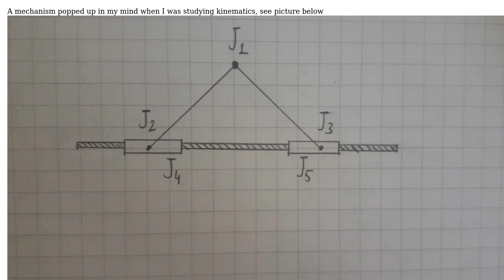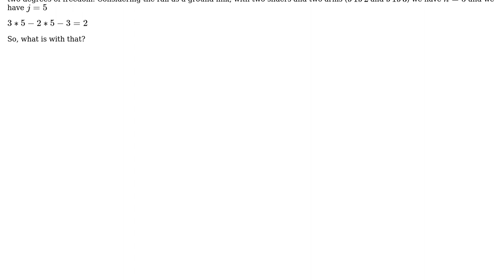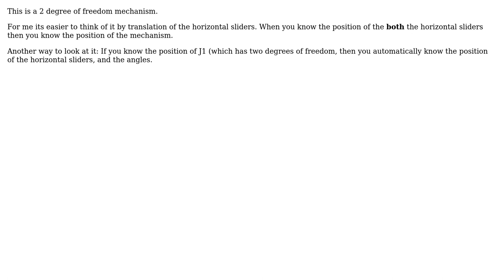Engineering: Degree of freedom of a mechanism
With thanks & praise to God, and with thanks to the many people who have made this project possible! | Content (except music & images) licensed under CC BY-SA | Music | Images & others | With thanks to user NMech user Ali Kiral and the Stack Exchange Network Trademarks are property of their respective owners. You are responsible for your own actions.